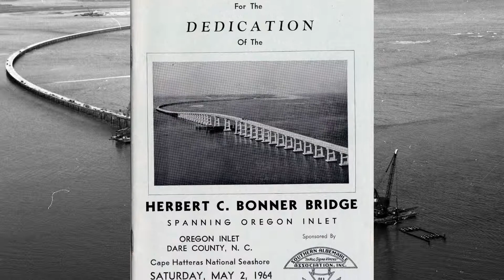This Month In Outer Banks History - The Dedication of the Herbert C. Bonner Bridge